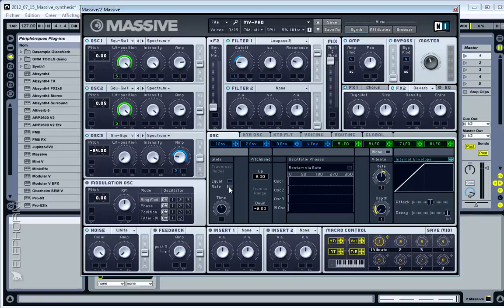22 Glide application sur son sinusoidal